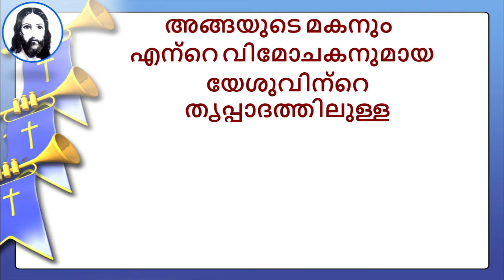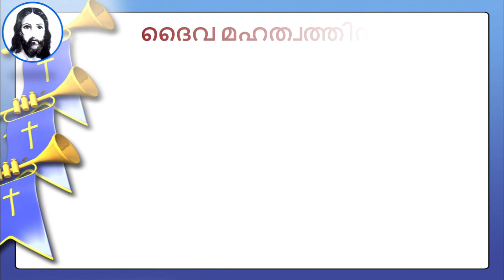His Voice - 050- ദൈവവചനം ജീവിത വിജയത്തിനും ആത്മരക്ഷയ്ക്കും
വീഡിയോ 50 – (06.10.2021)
ദൈവ വചനം, നമ്മുടെ ദൈനംദിന ജീവിതത്തിലും അതുവഴി നിത്യജീവിതത്തിനും ഉപയോഗപ്പെടുവാൻ ഈ വീഡിയോ സഹായകമാകട്ടെ. ദൈവത്തിനു സ്തുതി, ആമേൻ.